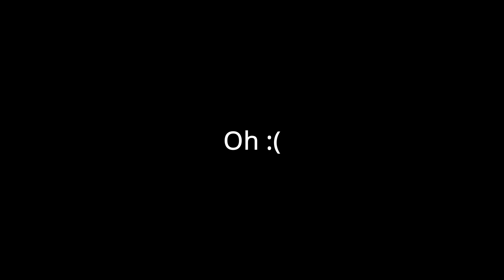Road To Ragnarök | God Of War | Tyr Recap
In preparation for God of War Ragnarök, Isaac talks about Tyr's lore and the relationships he has in God of War 2018.